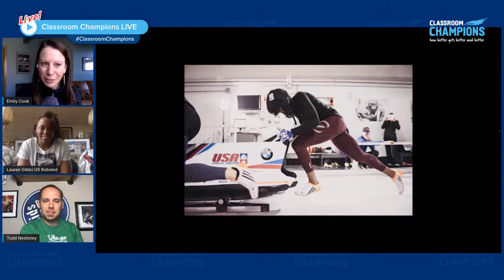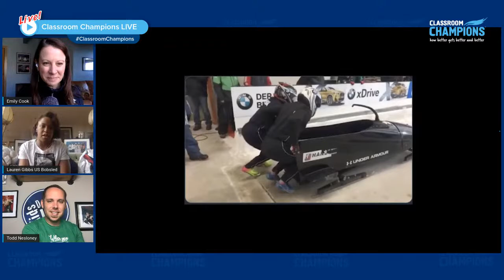Classroom Champions LIVE: Olympian & mentor Lauren Gibbs and Todd Nesloney answer YOUR questions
Join Classroom Champions LIVE on Friday, April 17th for an interactive Q&A with Olympic bobsledder and Classroom Champions mentor Lauren Gibbs, and educator Todd Nesloney. They'll answer all of YOUR questions.